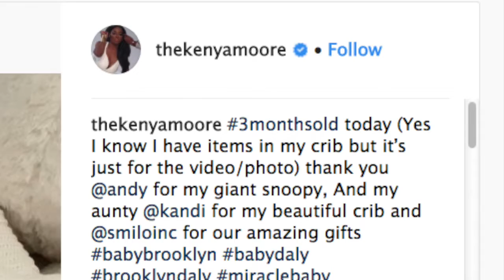Kenya Moore Celebrates Baby Brooklyn’s Three Month Anniversary With The Sweetest Video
Kenya Moore is happy to announce that today, baby Brooklyn is three months old! She just posted the sweetest video of her baby girl, and her fans are in awe.